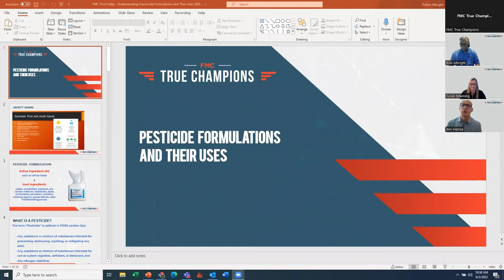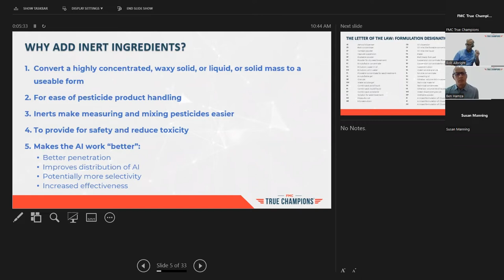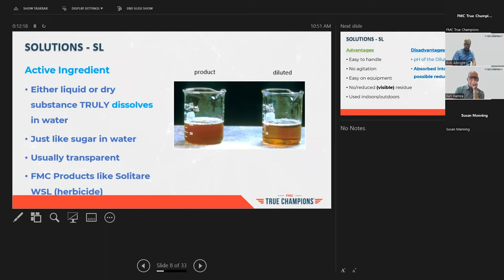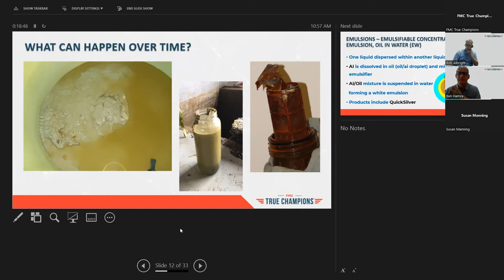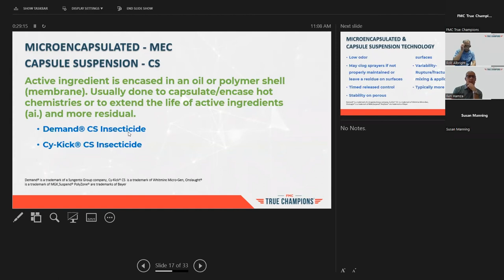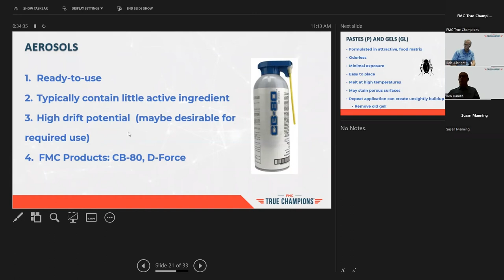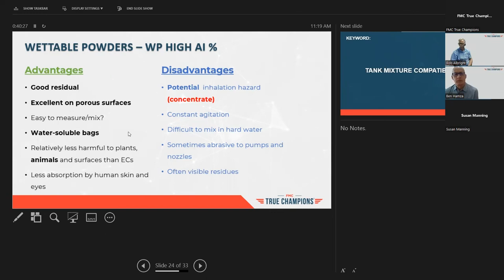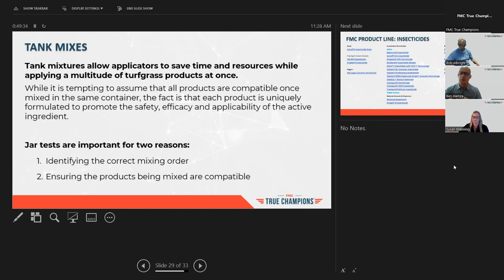FMC 1st Friday June 2022 - Understanding Formulations and Their Uses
Understanding Formulations and their uses is a one-hour training webinar that will explore common pesticide formulation types and their relevance to applicators. Topics that will be discussed include common formulation types, formulation characteristics, and the impact that formulations have on application efficacy and safety.